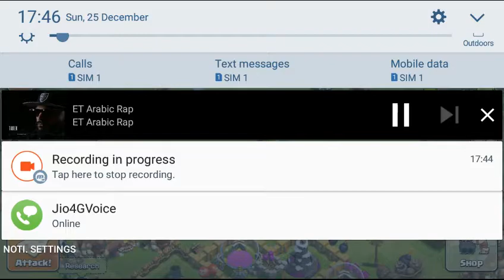How do attack with success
Troops; (+8)_giants. (+19)_wizards.(+10)_hogs.(+2)_wallbreaker.(+2)_pekka
Hero's;  (*barbarian king*)lvl15 + (*Archer queen*)lvl13
Spells; (*4 healing*)lvl 6 +(*1 rage *)lvl5